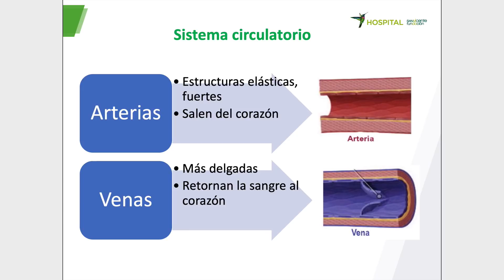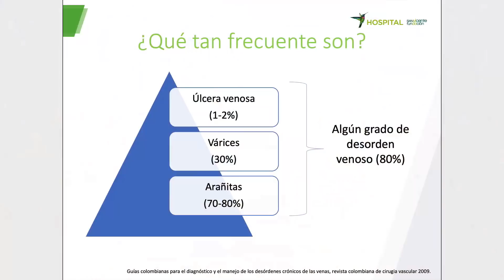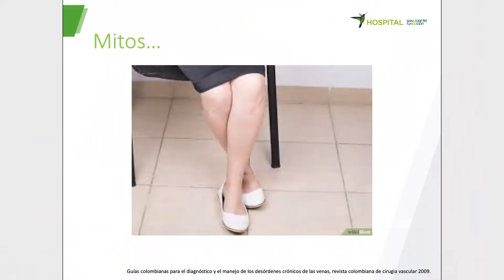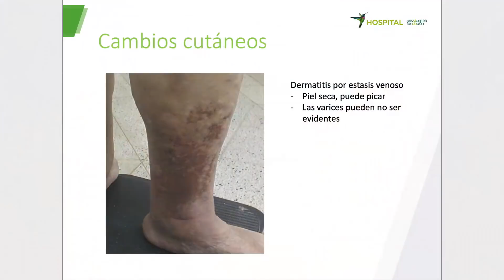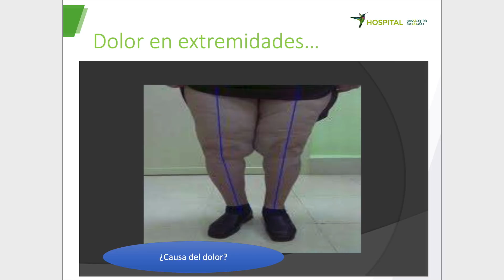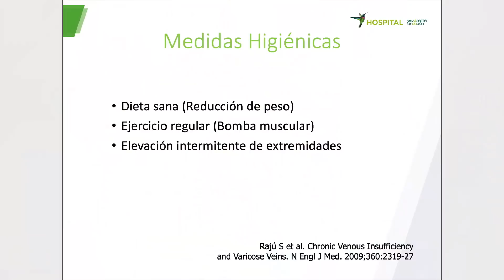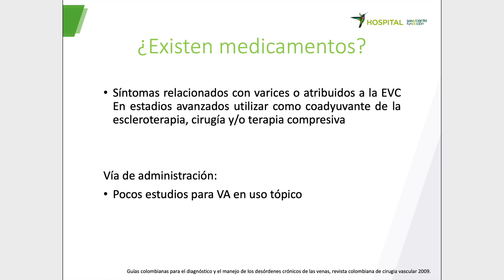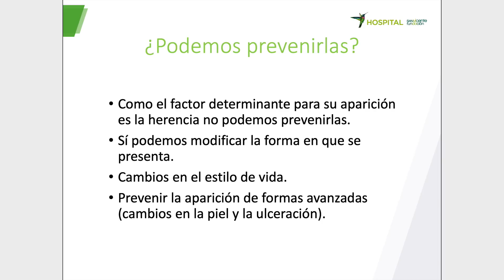A Nuestra Salud: Las várices ¿duelen o no duelen? realidades de la insuficiencia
Las várices son dilataciones venosas que se presentan principalmente en las piernas, pero pueden estar ubicadas en otros sitios del cuerpo como en la cavidad pélvica, en el hígado y en el esófago, dependiendo de la causa a la cual esté asociada.

La causa puede ser congénita (de nacimiento) o por defecto en la formación del sistema venoso del organismo. Es más frecuente que sea adquirida a medida que pasan los años por debilidad de la pared venosa, la cual es de origen hereditario, o después de una trombosis venosa (coágulos de sangre en las venas) en cualquier sexo.

Para hablar más de este tema, nos acompaña la doctora Maribel Plaza Tenorio, Médica Internista Especialista en medicina Vascular.